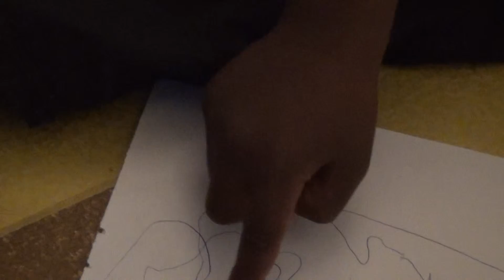Marcus first drawing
Marcus first drawing memories worth keeping.